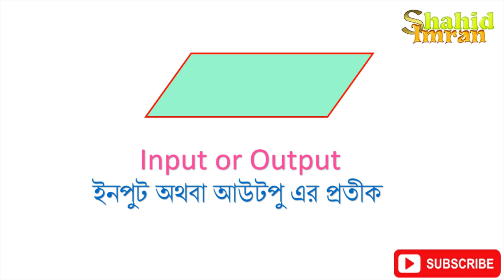Program Flowchart Symbols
Subject – আইসিটি   ICT
Class-  Inter, 11, 12

Topic- flowchart

Video Title-  Program Flowchart Symbols

By-

Ict video,   ict tutoria,  hsc ict, ict math,  ict book ,